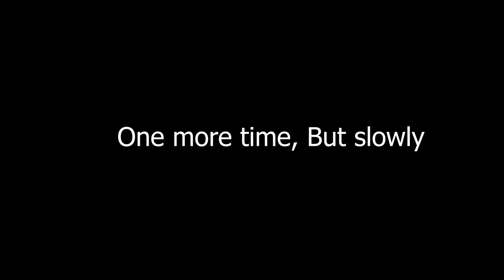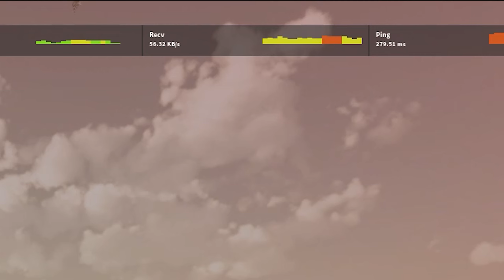What Its Like Being In A Call With Hex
💥Welcome to the stream! A PG-13 channel!